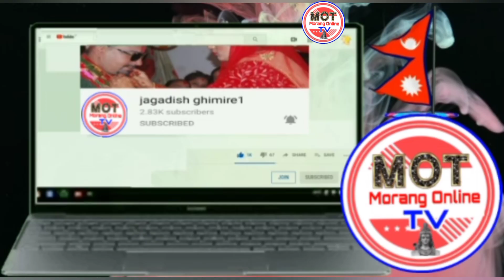भर्खरै मु् तक पुष्पाको भिडियो सार्वजनिक भयो आखिर बाहिरियो यस्तो प्रमाण pushpa Thapa bhujel Sindhuli